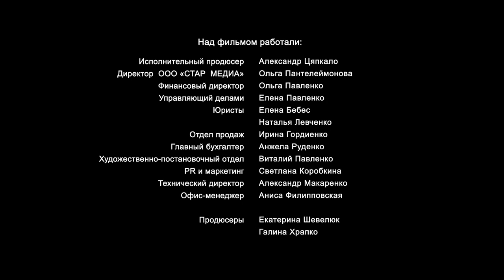Two Poles of Love. Russian TV Series. Episode 4. StarMedia. Melodrama. English Subtitles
Type: TV series
Genre: melodrama
Year of production: 2018
Number of episodes: 4
Directed by:Roman Brovko
Written by:Alla Zhuk
Production designer:Natalia Pecherskaya
Director of photography:Aleksandr Sedov
Producers: Galina Khrapko , Vlad Riashyn
Cast:Aleksandr Pashkov, Natalya Dolya, Vitalina Bibliv, Igor Rubashkin, Irina Avdeenko, Mark Drobot, Klavdia Drozd-Bunina, Vlad Onishchenko, Aleksandr Popov, Denis Rodnyanskiy, Irina Stezhka

The wife of motor mechanic, Fyodor Kurbatov gives birth to two unwanted twin daughters. Having arranged things with the doctor, Fyodor, who is also a reckless drunkard, gives one of the babies for adoption to the family of a wealthy businessman, Kirill Olshansky, whose wife had recently given birth to a dead baby boy. Fyodor sees this arrangement as a means of securing financial security for himself and his family in the future, but, twenty years later, the children have to pay for the mistakes of their parents. After many trials, the twin sisters, Evgenia and Alina, achieve justice and the two families are reunited at the two opposite ‘poles of love’.